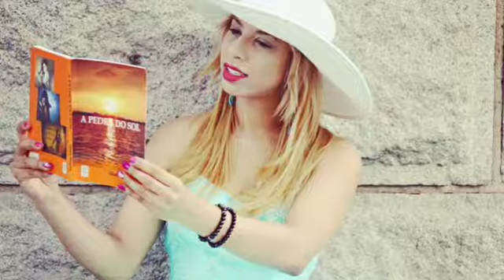Antes e depois da artista E escritora Gizele Tavares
Carreira internacional